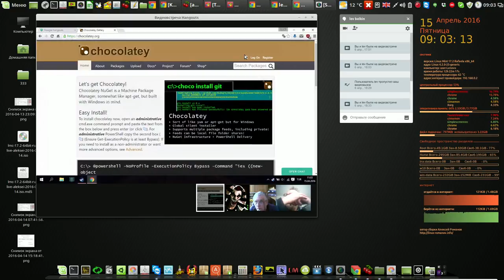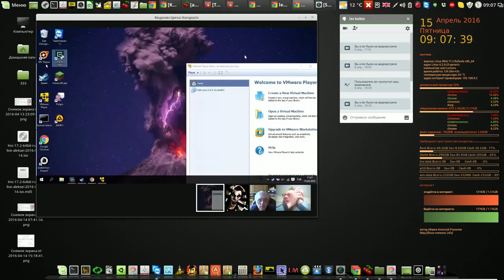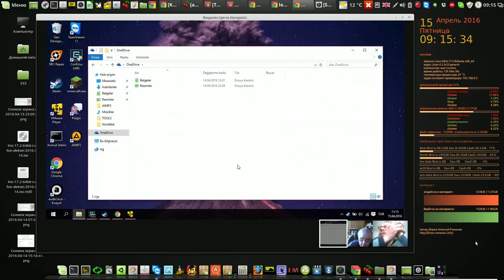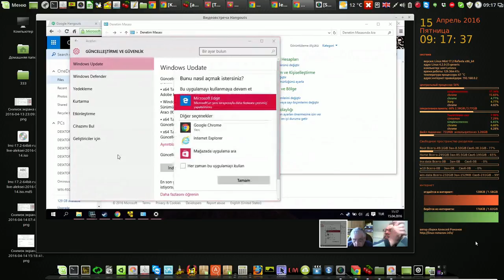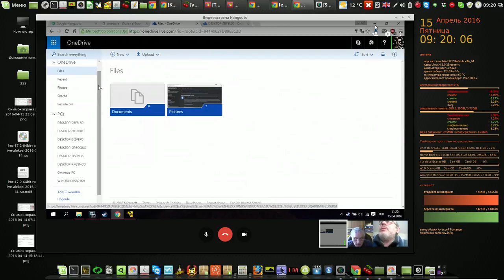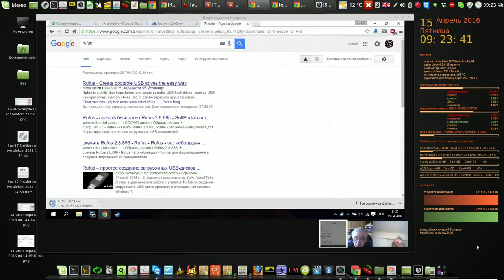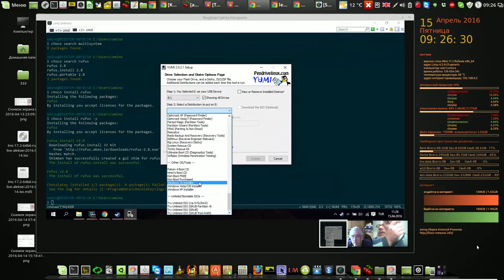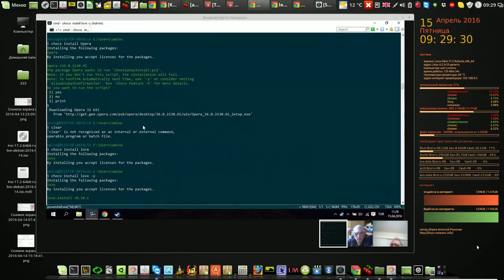Конференция: репозитории для windows )))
Мой сайт Конференция: репозитории для windows )))